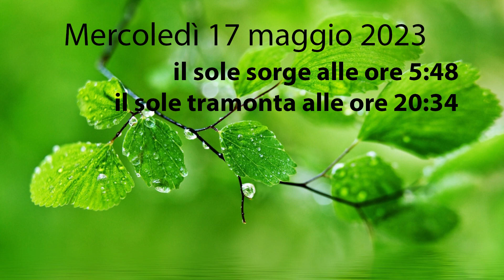Almanacco 17 Maggio 2023 mercoledì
Santi del giorno, quando sorege e tramonta il sole, detto del giorno.